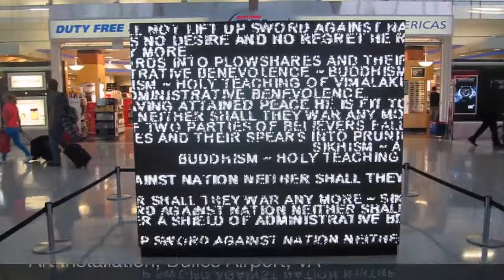Eastern Europe Trip 2014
Nick and Claudia go to Hungary and the Balkans, July 2014